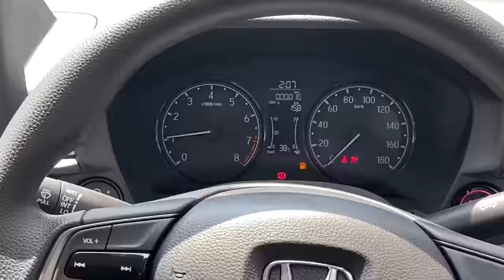New Honda Elevate SV 2024 👌 Base Model @ Rs 10.99L 🤍 White Colour - Detailed Walkaround Review!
New Honda Elevate SV 2023 🔥 Base Model | Walkaround Review | Honda Elevate 2023 | Elevate SV | Elevate White Colour | 2023 Honda Elevate Sv Manual | Elevate 2023

Honda Elevate 2023 Variants :

Honda Elevate SV (Base Model) :
Honda Elevate V :